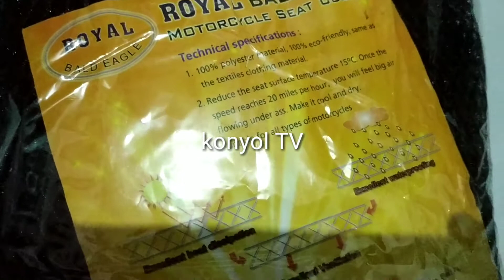Unboxing royal bald eagle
Motorcycle seat cushion